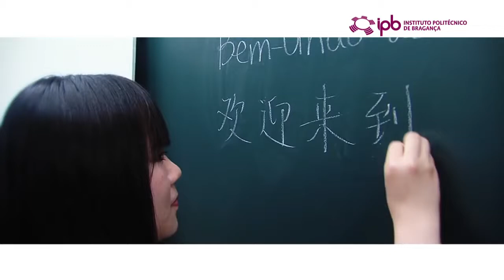Polytechnic Institute of Bragança - Portugal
Potekiz Polytechnic Institute of Bragança da siz de eğitim almak isterseniz 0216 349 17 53 numarasından bizlere ulaşabilirsiniz.